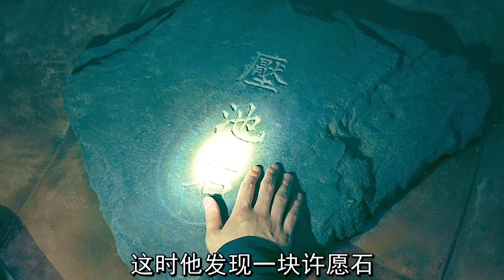學校地下室裏充滿了怪物，驅魔師用熒光棒消滅了它們，科幻片，奇幻片，怪物，電影解說